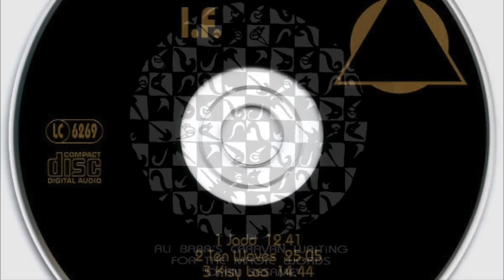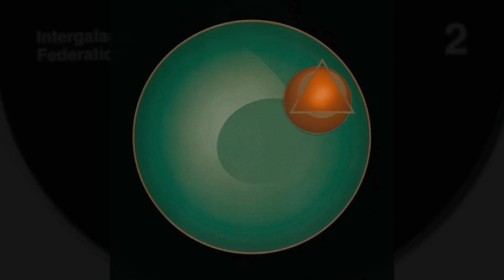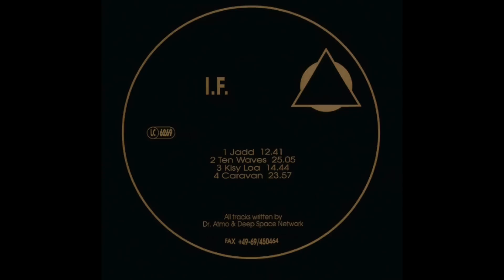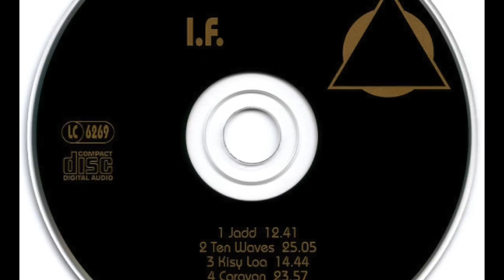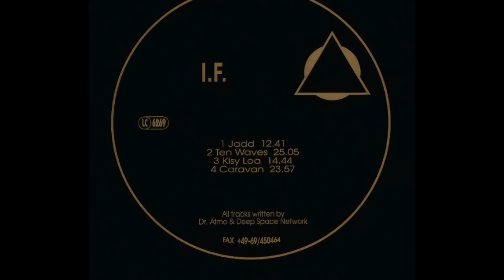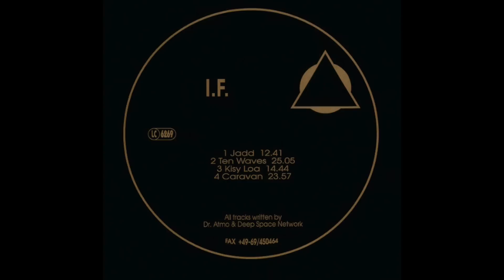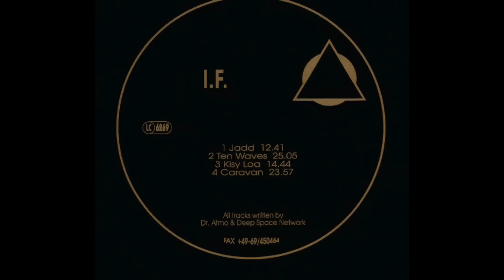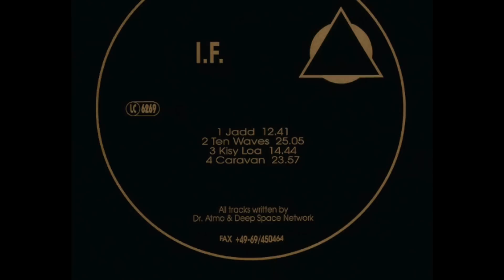I.F. Intergalactic Federation (full album)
Time Stamps:
0:00:00   1   Jadd
0:12:45   2   Ten Waves
0:37:52   3   Kiss Loa
0:52:40   4   Caravan

Deep Space Network and Dr Atmo
Recorded at reSource Studio Heidelberg 1993